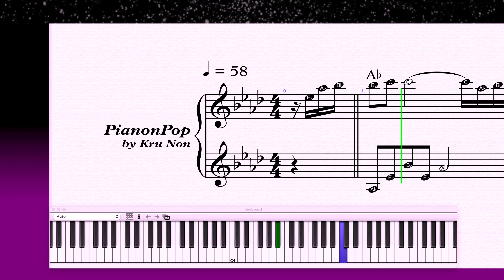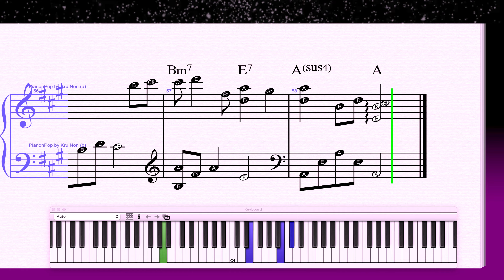Kiss the Rain ☔️ Piano Tutorial 🎹 มีทั้งโปรแถมโน้ตพร้อมหนังสือสอนและโปรสั่งซื้อเฉพาะโน้ตเปียโน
Kiss the Rain ☔️ 🎼Piano Tutorial 🎹 มีโปรแถมโน้ตพร้อมหนังสือสอนและโปรสั่งซื้อเฉพาะโน้ตเปียโน